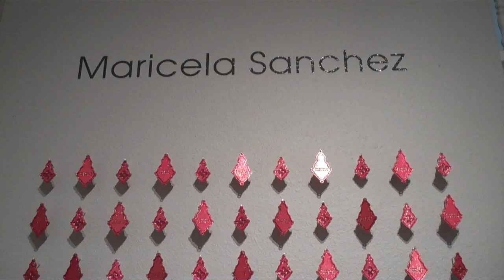Artist Profile: Maricela Sanchez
A quick look at Corpus Christi artist Maricela Sanchez and her installation at Rockport Center for the Arts.